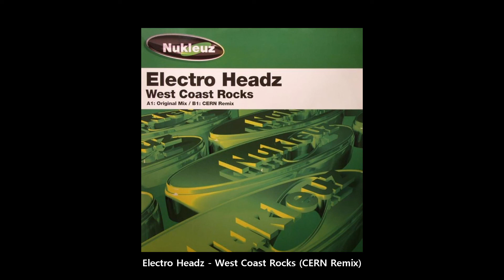Best Trance Music Compilation : TRANCENDANCE 030 / Uplifting Epic Energetic Trance Music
Best Trance Music Compilation
TRANCENDANCE 030
Uplifting Epic Energetic Trance Music

01. Tomcat - State Of Motion (Original Mix) 0:00
02. Dan Stopani - Fluoromotion 8:15
03. Saltwater - Strange (Alphazone Remix) 15:42
04. Shane 54 vs Abel Ramos - Kippenvelmeter (Original Mix) 23:46
05. Lee Pasch - Emotion (Original Mix) 33:17
06. Jurrane - More Than Love 42:09
07. Sun Decade - Follow You (Vocal Mix) 51:55
08. Agnelli & Nelson Featuring Aureus - Holding On To Nothing (Paul Van Dyk Edit) 1:00:51
09. Electro Headz - West Coast Rocks (CERN Remix) 1:11:28